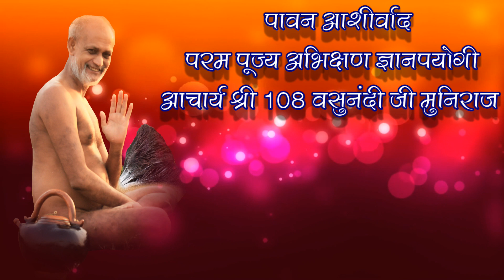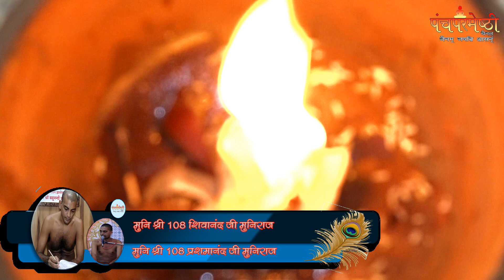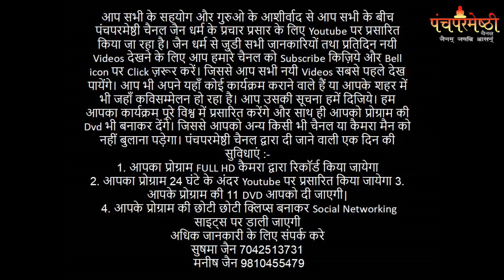शनिवार 6,अक्टूबर 2018 ।। श्री जिनसहस्रनाम विधान ।। युमना विहार दिल्ली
दिल्ली की धर्मनगरी युमना विहार के श्री 1008 पारसनाथ दिगम्बर जैन मंदिर में  श्री जिनसहस्रनाम विधान आयोजन बड़े धूम धाम किया गया जिसमे पावन सानिध्य परम पूज्य अभिक्षण ज्ञानपयोगी आचार्य श्री 108 वसुनंदी जी मुनिराज के परम प्रभावक शिष्य मुनि श्री 108 शिवानंद जी मुनिराज - मुनि श्री 108 प्रशमानंद जी मुनिराज का रहा आयोजक एवं निवेदक सकल दिगम्बर जैन समाज  युमना विहार दिल्ली ।। पंचपरमेष्ठी चैनल ।।